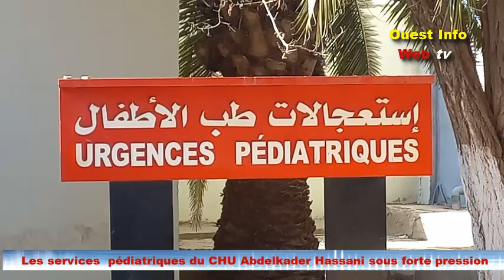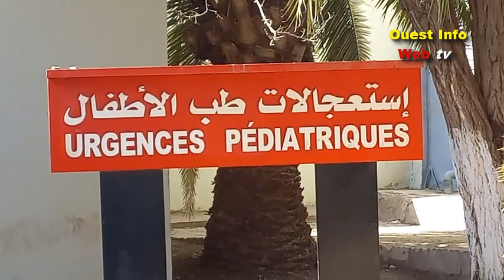La pédiatrie du C.H.U Abdelkader Hassani sous forte pression.